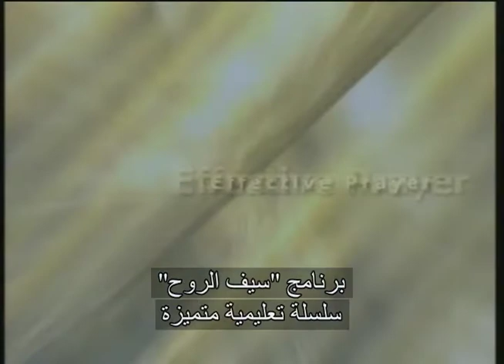سيف الروح - الإيمان الحي 9